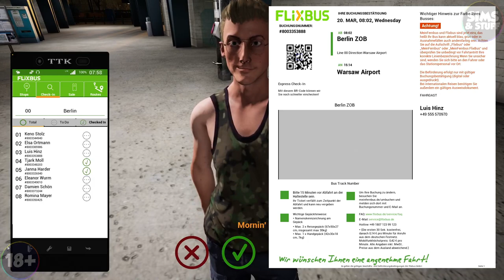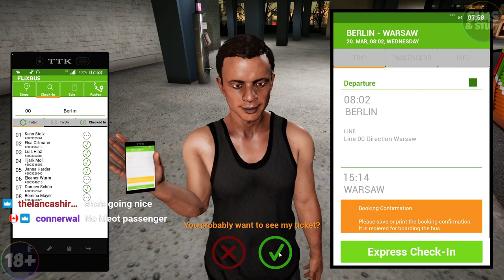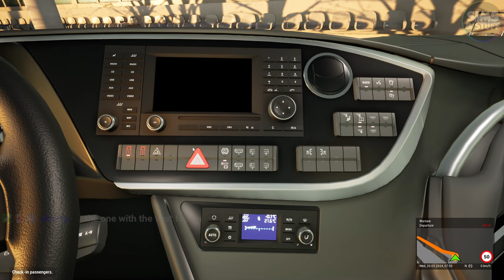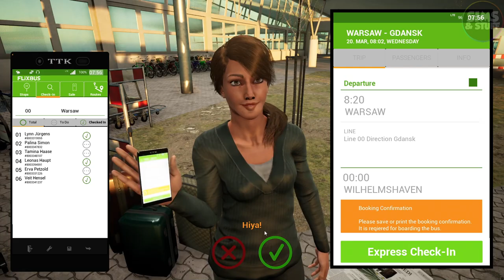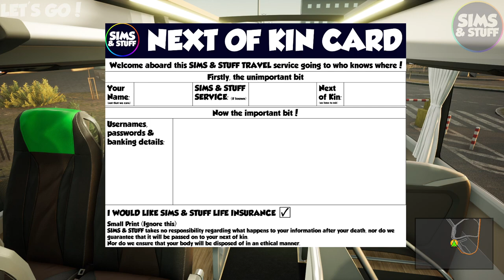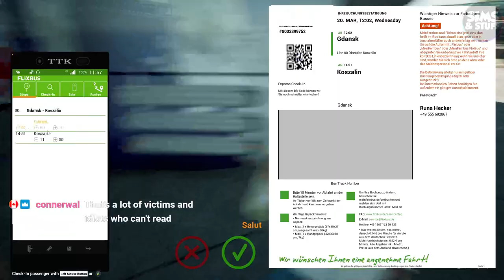Fernbus Coach Simulator | Poland - My First Look | Plus DD Coach First Drive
This time its back to Fernbus for my first look at the Poland Map in the DD Coach.